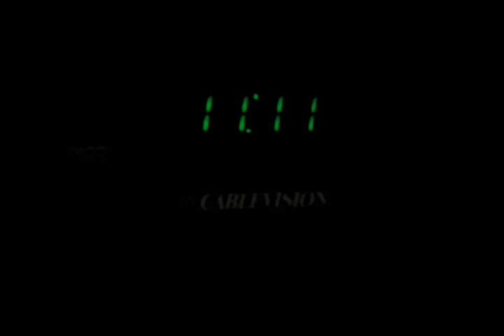11:11 and 11 Seconds on 11/11/11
11:11 and 11 seconds on 11/11/11!!!